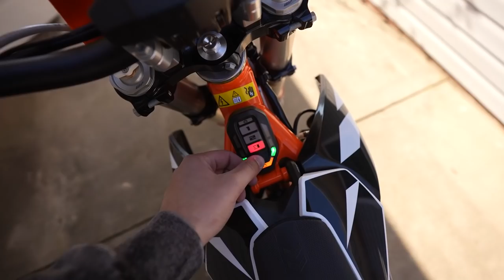SURPRISING MY DAD with NEW DIRT-BIKE!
Today is the day my dad hops back on a dirt bike after 2 years! I recently purchased an 2022 Electric KTM Free Ride. When my dad used to ride with me before he broke his back this was the exact bike that he had but his was not electric! If he enjoys this bike as much as I have been I may gift it to him so he can join us and get back in the moto scene!

Edited By: @ImChristianLee